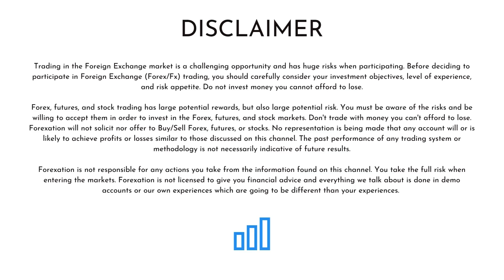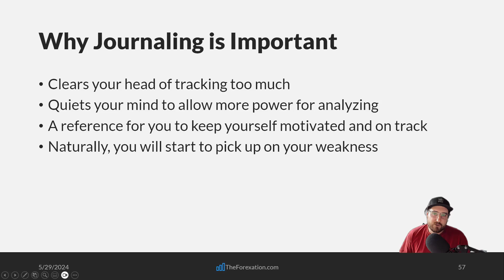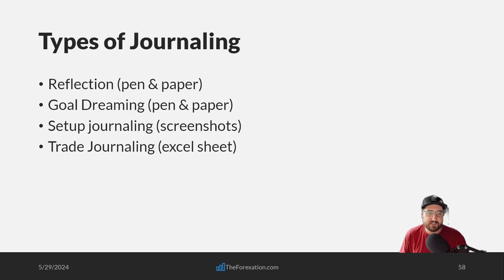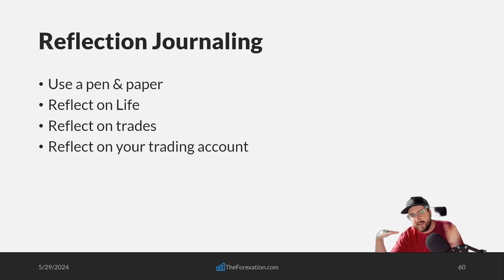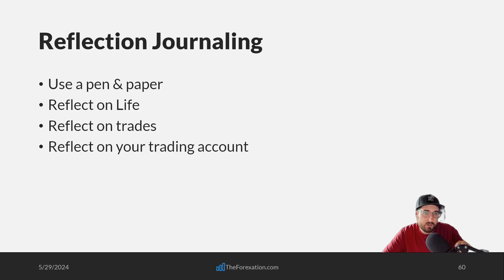16 - Reflection Journaling for Trading Growth (2024 Trading Mentorship)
☛ Super Trend Signal Indicator + Full Trading Strategy Course Time to take a step from the charts and become one with our trading journey in the next couple of weeks. This will help us re-confirm that we are a growing trader on the right path to success and help you gain some confidence to push harder in the future.

FOR ENTERTAINMENT AND EDUCATIONAL PURPOSES ONLY. YOU MUST OWN ALL ACTIONS YOU TAKE WITH THIS INFORMATION.

Trading in the Foreign Exchange market is a challenging opportunity and has huge risks when participating. Before deciding to participate in Foreign Exchange (Forex/Fx) trading, you should carefully consider your investment objectives, experience level, and risk appetite. Do not invest money you cannot afford to lose.

Forex, futures, and stock trading have large potential rewards, but also significant potential risks. You must be aware of the risks and willing to accept them to invest in the Forex, futures, and stock markets. Don't trade with money you can't afford to lose. Forexation will not solicit nor offer to Buy/Sell Forex, futures, or stocks. No representation is being made that any account will or is likely to achieve profits or losses similar to those discussed on this channel. The past performance of any trading system or methodology does not necessarily indicate future results.

Forexation is not responsible for any actions you take from the information found on this channel. You take the entire risk when entering the markets. Forexation is not licensed to give you financial advice and should not be taken as such.

You must be aware of the risks and willing to accept them to invest in the futures and options markets. Don’t trade with money you can’t afford to lose. This is neither a solicitation nor an offer to Buy/Sell futures or options. No representation is being made that any account will or is likely to achieve profits or losses similar to those discussed on this website. The past performance of any trading system or methodology does not necessarily indicate future results.

Mentors: ICT, TJR, MENTfx,  ForexXL